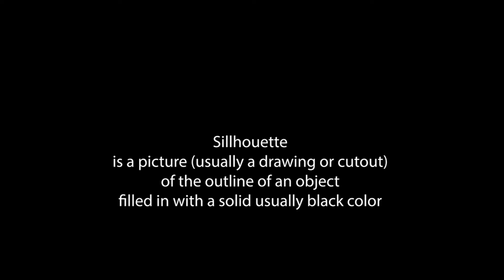Silhouette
The dark shape and outline of someone or something visible against a lighter background, especially in dim light.